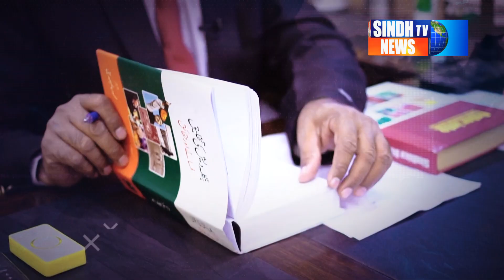Behind The News With Shakeel Soomro Promo | Sindh TV News